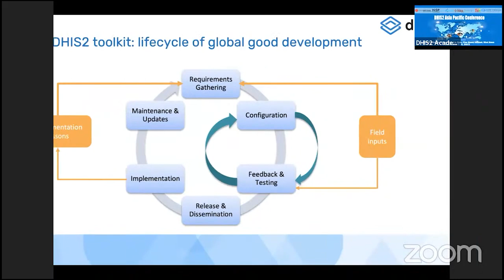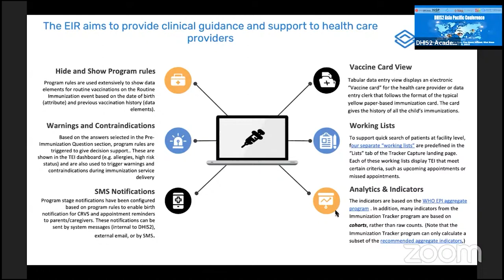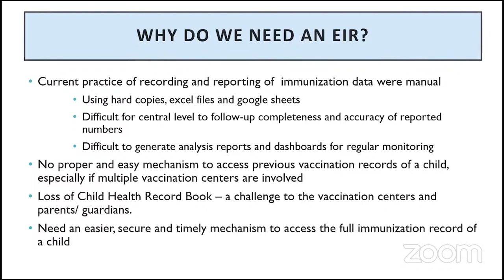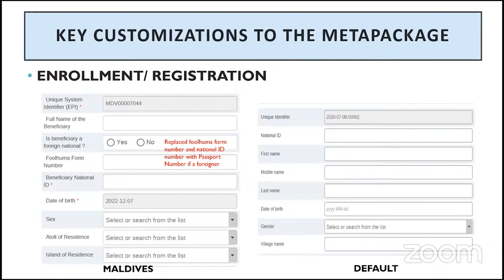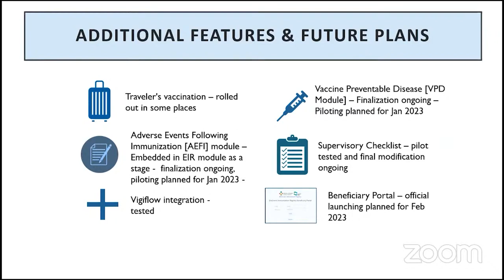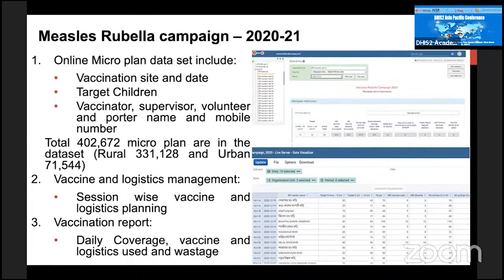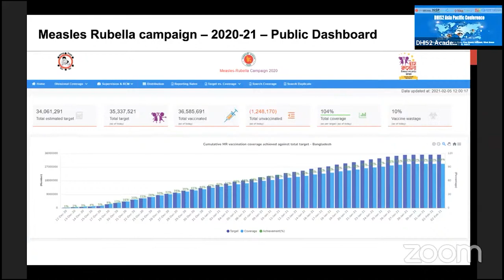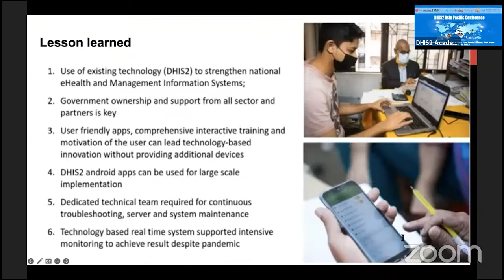DHIS2 Toolkits: Immunization - 2022 Asia-Pacific Conference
Presentation of the DHIS2 Immunization Toolkit, including country examples from the Maldives and Bangladesh. Recorded live at the 2022 DHIS2 Asia-Pacific Regional Conference.